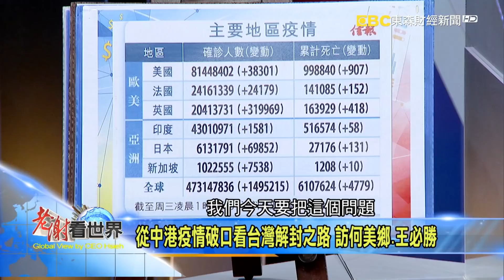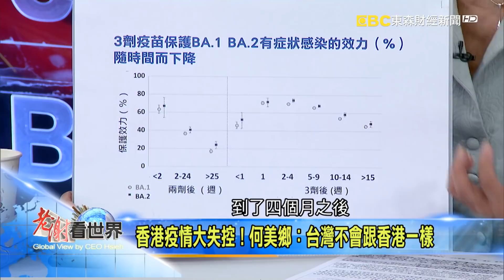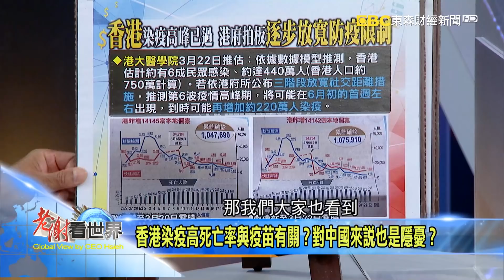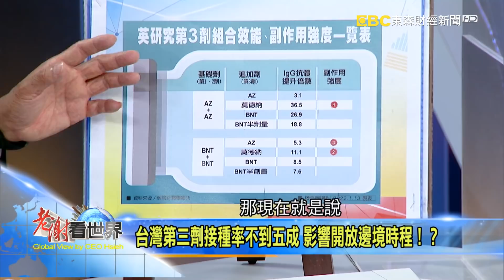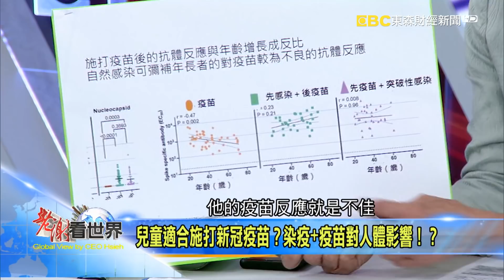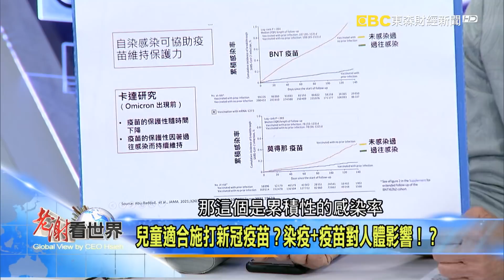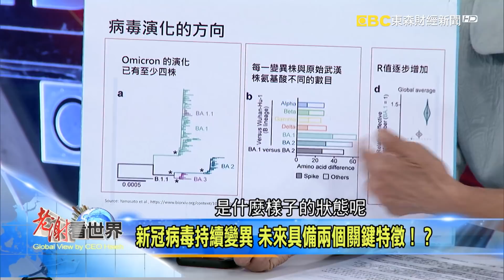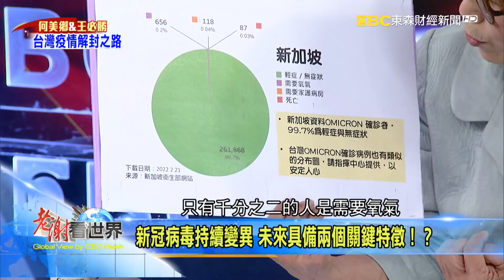清零、群體免疫、準解封... 隱形變異株悄悄攻其不備？ 何美鄉、王必勝《@CEOHSIEH 》2022.03.26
疫情升溫仍逐步解封？世界各國防疫思維大轉變！當解封與開放邊境成為全球共識，台灣是否也將從「清零」轉向「與病毒共存」？台灣民眾面對疫情又該有哪些心態調整？研究報告顯示，無論是先染疫後打疫苗，或者先打疫苗再遭突破性感染，人體會出現哪種關鍵變化！？第三劑疫苗追加劑怎麼打？第四劑台灣打不打！？

香港疫情一發不可收拾，中國大陸持續封城清零，邊境鬆綁會讓台灣疫情步上香港後塵嗎？有媒體報導指出，香港染疫高死亡率與疫苗有關，對中國來說也是隱憂，這個問題有解？新冠病毒持續變異，不變的是哪兩個特徵！？邁向邊境開放最後一哩路，台灣如何進入有序解封！？